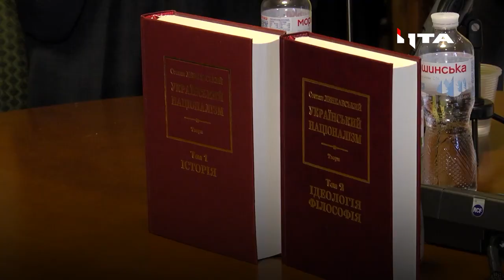Новий подих українського націоналізму: у Львові презентували збірник праць Степана Ленкавського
У Львові відбулася презентація перевидання 1 і 2 томів творів Степана Ленкавського «Український націоналізм», які вперше побачили світ ще у 2002 році.

Представив видання упорядник - свободівець, доктор політичних наук, Голова Івано-Франківської обласної ради Олександр СИЧ. У першому томі зібрані твори Степана Ленкавського про історію націоналізму та організації українських націоналістів. У другому - його творчі доробки з ідеології ОУН та філософські праці.

❗️ Реквізити для допомоги бійцям «Легіону Свободи» 👇👇👇
✓ Посилання на Банку:
💳 Картка Монобанк: 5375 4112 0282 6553
💳 Картки Приватбанк:
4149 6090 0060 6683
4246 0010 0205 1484